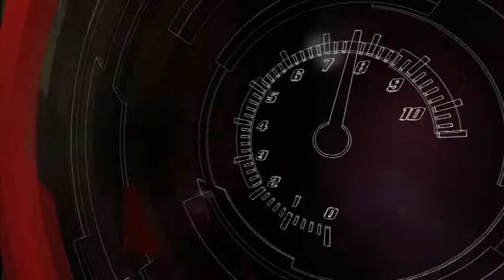Automobilismo TV: puntata 1, seconda parte